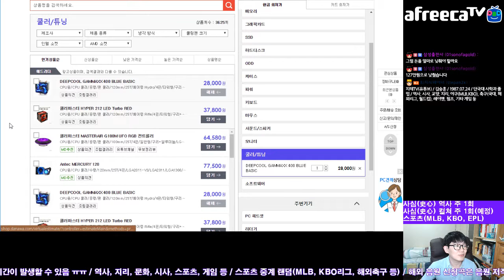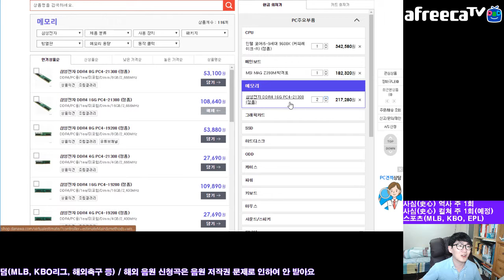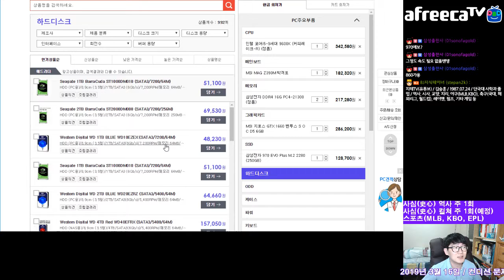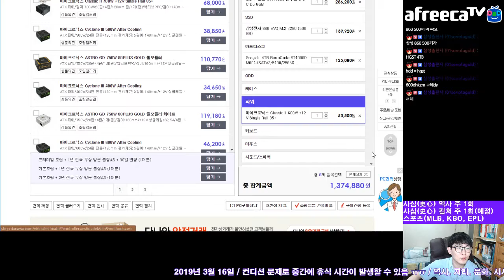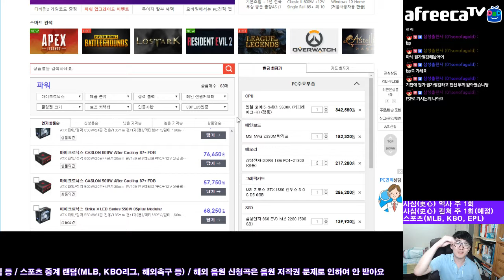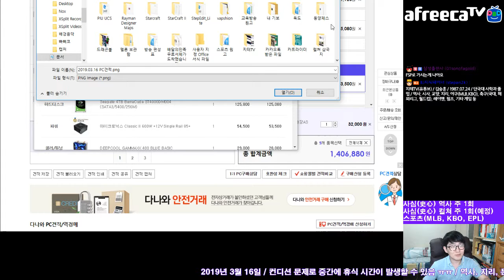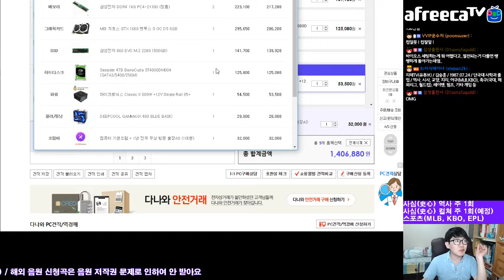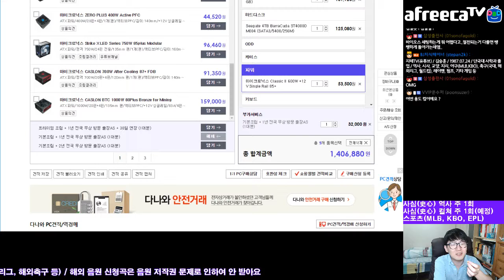친한 동생이 💻 PC 바꾸고 싶다 해서 GTX1660 들어가는 가정용 평타 견적 맞춰봤어요 (2019.03.16 새벽 가격 기준)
친한 동생이 오랫동안 쓰던 PC가 맛탱이가 가서... 슬슬 바꿀 생각을 하고 있더라구요. 얘기가 나온 김에 GTX1660이 들어가는 가정용 평타 견적을 짜 봤어요(그 동생은 사진 좀 많이 보관한다고 해서 RAM이나 디스크 용량 등에서 일부 조절이 있긴 했어요).

여기서 평타 견적이란... 가정에서 아빠 엄마부터 게임하는 자녀들까지 무난하게 웬만큼 돌릴 수 있는 PC 견적을 말하는 거에요. 가족들의 사용 용도에 따라서 세부 부품의 등급(?)이나 용량은 달라질 수도 있어요.

CPU : 인텔 i5-9600K
(CPU 쿨러 Deepcool Gammaxx 400 Blue Basic)
메인보드 : MSI Z390 게이밍 엣지 AC
RAM : 삼성 DDR4 8G PC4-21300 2개(16GB)
그래픽카드 : MSI GTX1660 벤투스 OC D5 6GB
시스템 SSD : 삼성 970 EVO Plus 250GB
파일 저장 HDD : Seagate 4TB BarraCuda
파워 : 마이크로닉스 Classic II 600W

그 이외의 옵션은 개인 취향이라 뺐는데, 일단 여기 견적까지 2019년 3월 16일 새벽 기준으로 135만원 대에 맞출 수 있어요. 여기서 추가적인 사용 용도에 맞게 각 부품들은 각자 알아서 조절하면 될 것 같구요. 저장 드라이브 용량이나 RAM 용량이 아주 크게 바뀌거나 메인보드 등급을 바꾸지 않는 한 150만원 선에서 맞출 수 있는 가정용 평타 견적이에요.